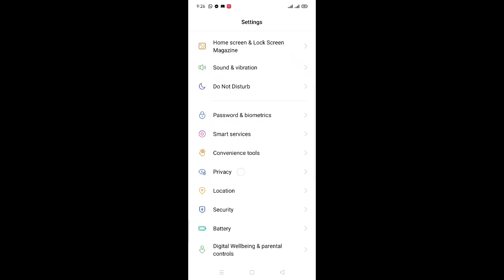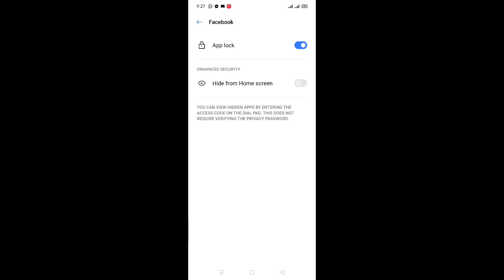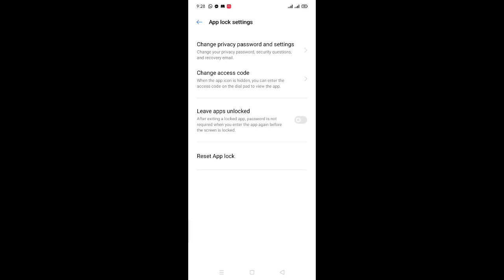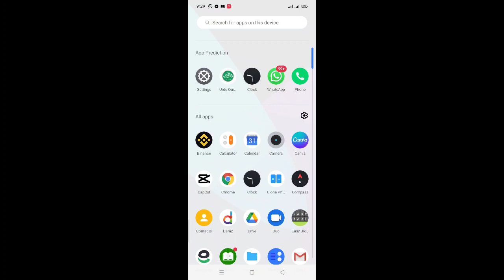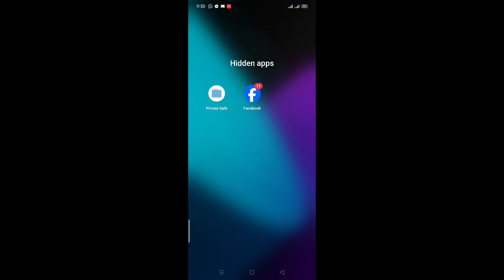Hide App from Mobile Screen.hide #2023